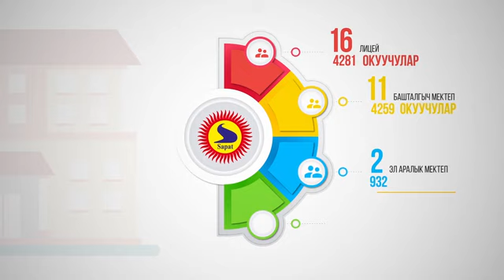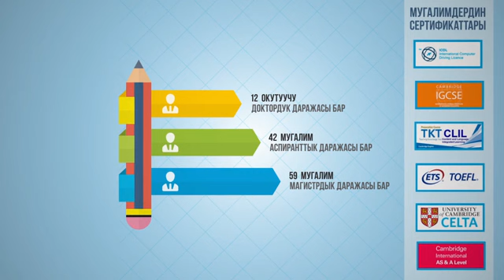Сапат билим берүү мекемесинин анимациялык инфографикасы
Урматтуу ата-энелер! Эл аралык "Сапат" билим берүү мекемеси кабыл алуу сынактарына каттоону улантып жатат ( 6 класстын окуучулары үчүн). Катышуу үчүн бул шилтеме аркылуу катталыңыз.

Уважаемые родители! Международное образовательное учреждение "Сапат" продолжает регистрацию на вступительные экзамены ( для учащихся 6 классов). Для участия, пройдите по этой ссылке и зарегистрируйтесь.